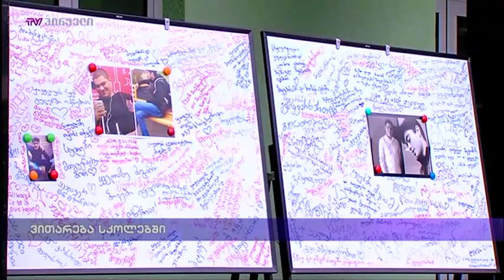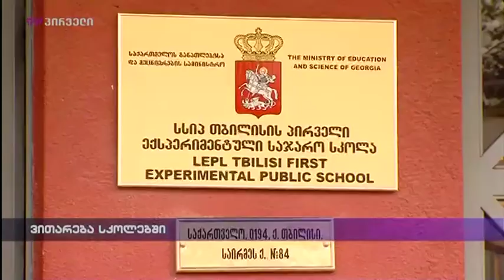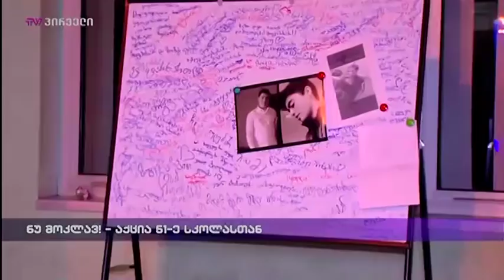საინფორმაციო გამოშვება news (04.12.2017)